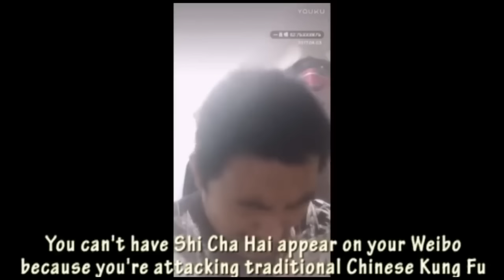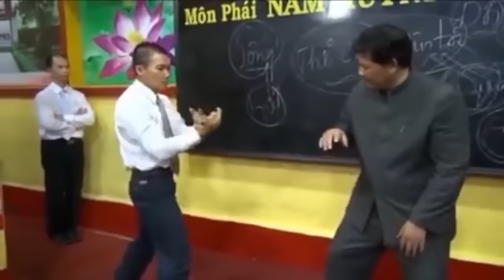Chinese Bullshido and Kung Fu fakes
China has a long history of bullshido and today we will be taking a deep drive on the fake chi masters and the man who is fighting against them. in the mcdojo this time we have xu xiaodong aka the mad dog, tai chi master Lei Lei showing off his chi powers, white monkey jobs, Chinese nationalism, Kung Fu masters taking on a ruby team, shaolin monks doing some crazy training, the many weird and wonderful martial arts of china, fails and fakes plus much more. in this documentary we will take a deep dive into the mad dogs life and some other stuff

the life story of xu xiaodong is a pretty crazy one with Chinese communist party giving him a low social credit score and the whole of china out to get him. I hope you enjoy this documentary